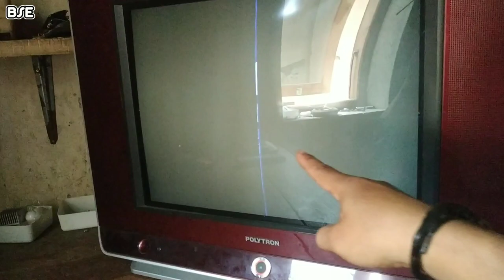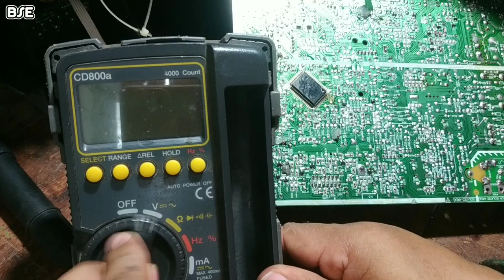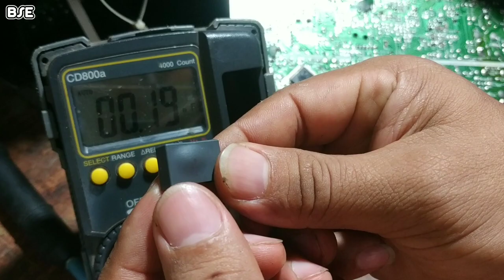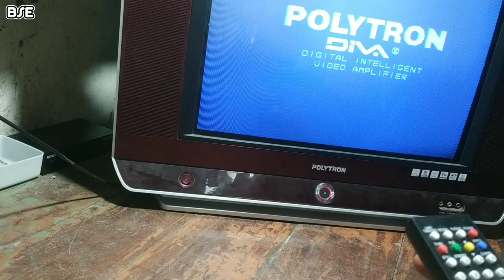TV POLYTRON USLIM GAMBAR SATU GARIS TEGAK SUARA NORMAL